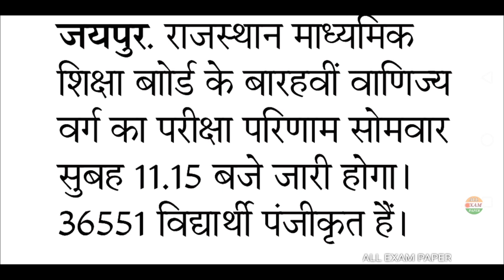राजस्थान बोर्ड कक्षा 10वीं 12वीं का परीक्षा परिणाम आज जारी होगा Rajasthan board result date declar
Rajasthanboardresult#
Cbseboardresult#
राजस्थान बोर्ड वाणिज्य वर्ग का रिजल्ट आज जारी होगा 11:15 बजे घोषित, और बचे रिजल्ट कब तक आएंगे, कक्षा 10वीं व 12वीं का रिजल्ट कब तक आएगा? बोर्ड परीक्षा परिणाम की डेट घोषित, Rajasthan board result 2020, class10th,12th arts commerce result date declare 2020,